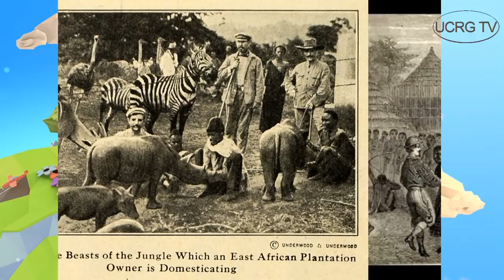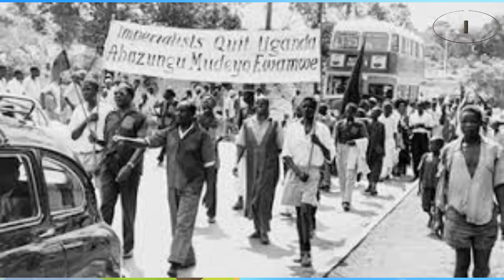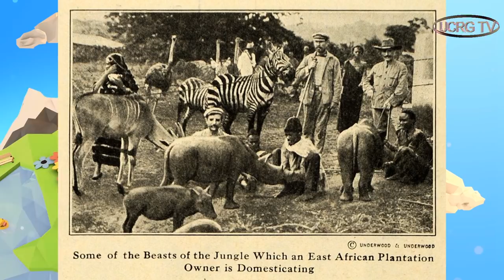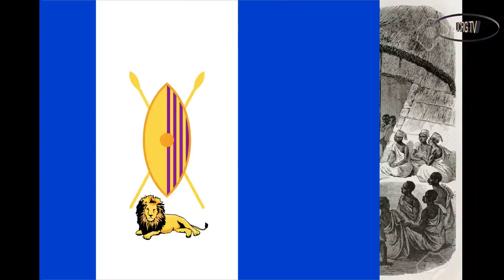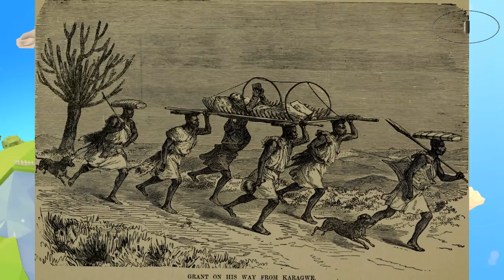Mwanga Basammula ekkere Volume 1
Mwanga Basammula ekkere okuva 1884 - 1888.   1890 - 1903
"ETTAKA LYA MAYILO 19,600 lya bika bya Bafanda 36 Tewali muntu yenna abalimba nti liliko nnyini lyo omulala EKITUNDU EKISOOKA